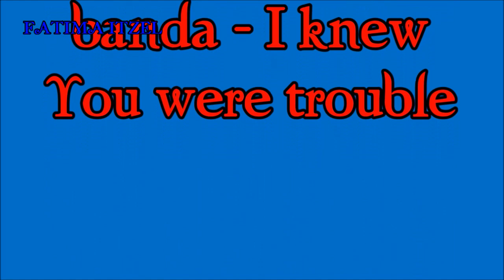LON Y CLOE - I knew you were trouble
Un vídeo dedicado a Cloe Saki que me encargo este vídeo interpretado por Lon y Cloe, con la canción de Kevin, Karla y la Banda; "I knew you were trouble".